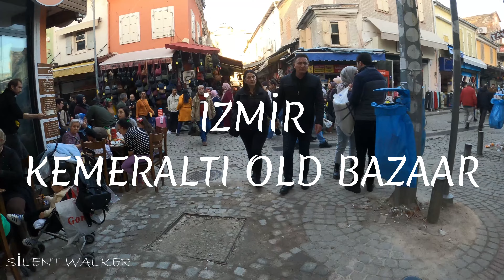Izmir 2022 Kemeraltı Streets 28 December Walking Tour | 4K UHD 60FPS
Kemeraltı is a very beautiful area in Izmir Konak district. This ancient bazaar is full of authentic cafes, restaurants, spice shops, souvenir shops, sinagogs, churces that attracts thousands of tourists. Tourists always come to this area for photography, eating, drinking and having a nice time.
We suggest, that if you came to Izmir, visit these amazing cafes, restaurants and shops.